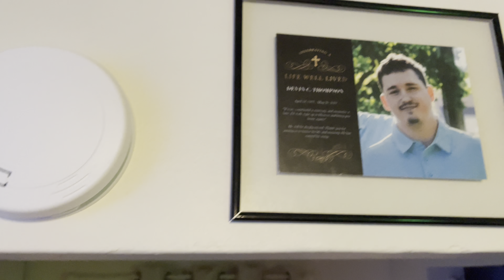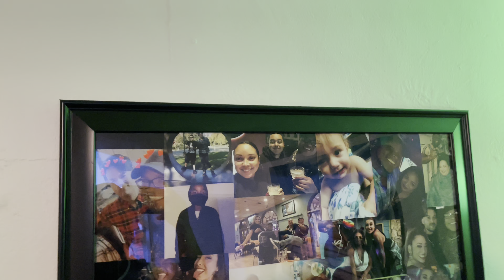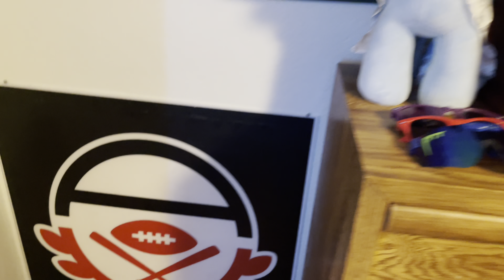New House Tour!!!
If you want to skip to the good stuff, click here! 16:35

Asuuuuhhhh! I am all settled in to my new house and I am so excited to share it with you guys! I am so thankful to be renting out a house instead of an apartment! It’s definitely nicer, especially having such a hyper dog.! And don’t forget,